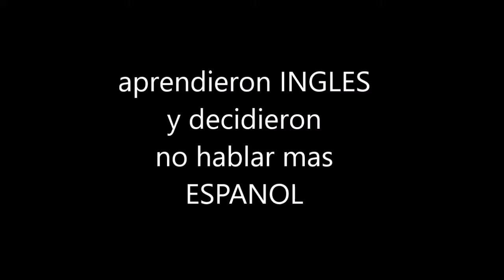no mas espanol#1(BLACK OPS III)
no more spanish with alex k